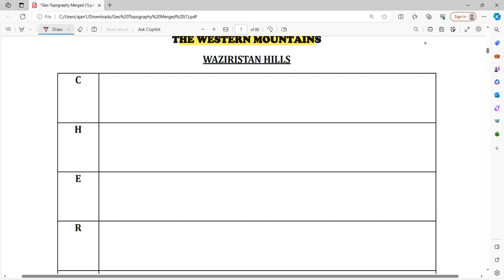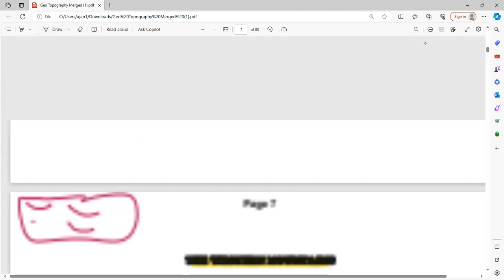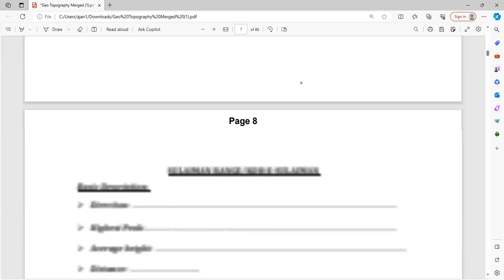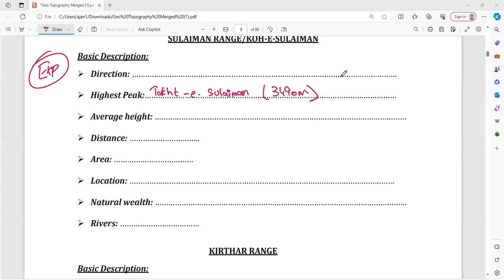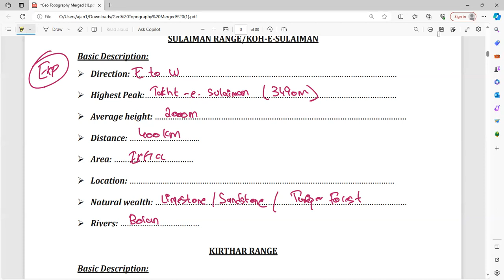Waziristan Hills and Sulaiman Range | Western Mountains) | Natural Topography | Pakistan Studies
This video covers the Waziristan Hills and the Sulaiman Ranges of Pakistan.

For any support, please reach my team at 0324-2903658